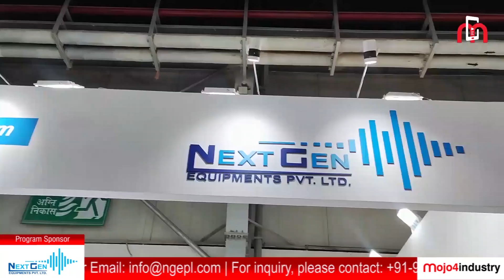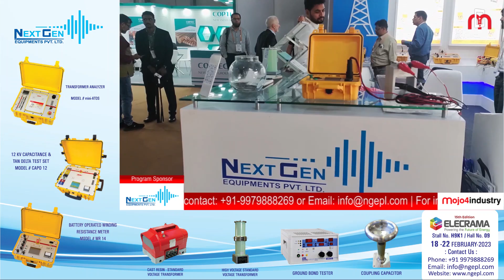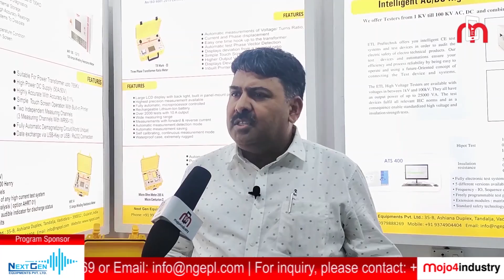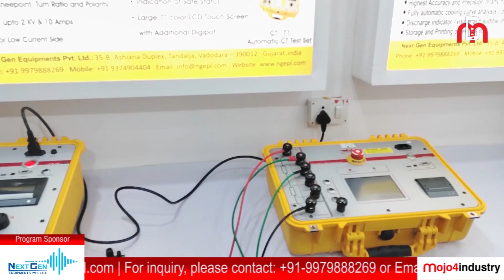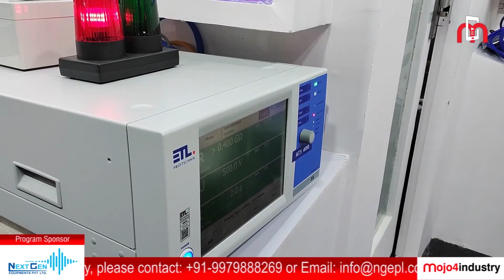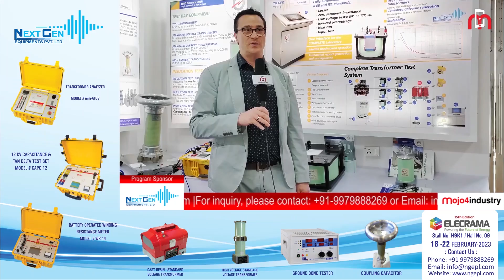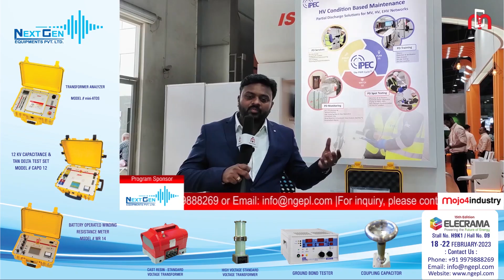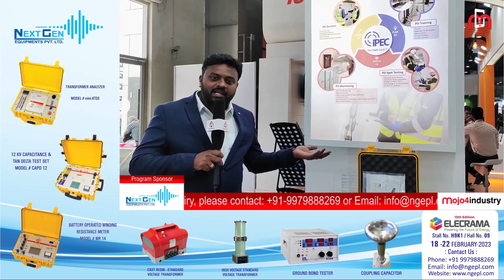Next Gen brings world-class T&M solutions to India | ELECRAMA 2023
Gujarat’s Vadodara based Next Gen Equipments Pvt. Ltd. (NGEPL) offers a complete range of high voltage testing and measuring (T&M) equipment. At ELECRAMA 2023, Next Gen brought a host of state-of-the-art T&M technologies to India from across the world.

Here is a report from Next Gen Equipments’s booth at ELECRAMA 2023 featuring Ather Salim, MD, Next Gen Equipments; Rolf Brunold, CEO, Raytech: Bruno Weber, General Sales Manager, ETL Pruftechnik; Christoph Denk, MD, EPRO Gallspach GmbH; and Sai J Mynampati, GM, IPEC.

00:00 - Introduction

00:36 - Ather Salim, MD, Next Gen Equipments

02:31 - Rolf Brunold, CEO, Raytech

04:27 - Bruno Weber, General Sales Manager, ETL Pruftechnik

05:52 - Christoph Denk, MD, EPRO Gallspach GmbH

07:41 - Sai J Mynampati, GM, IPEC